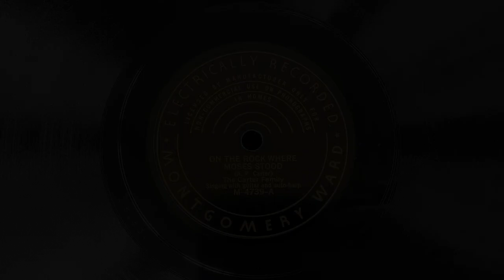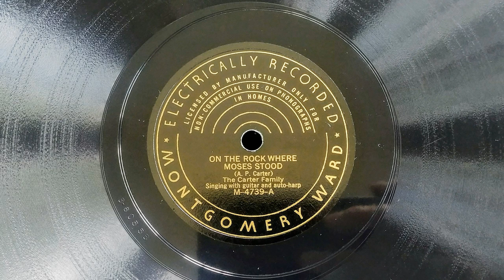On The Rock Where Moses Stood - The Carter Family - 1930 HQ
On The Rock Where Moses Stood
The Carter Family
Recorded 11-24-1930 in Memphis, Tennessee
Montgomery Ward  M 4739-A matrix# B-6055B